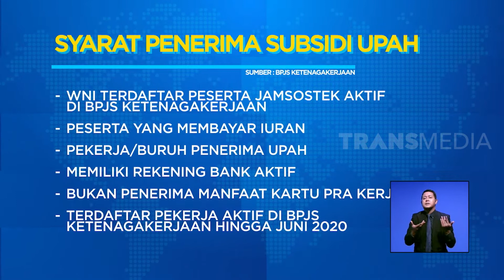Bantuan Tunai Untuk Pekerja Swasta | REDAKSI SORE (13/08/20)